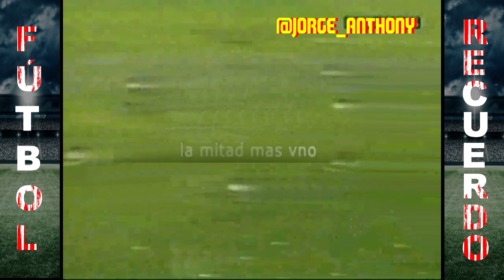Alianza Lima 0-0 Cerro Porteño | Copa Libertadores 2002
martes 5 febrero 2002 - (Lima - 32000 Espectadores
Copa Libertadores 2002 - Fase de Grupos Grupo 1 | Ida José Carpio (Ecuador)
Alianza Lima
0-0
0-0
Cerro Porteño